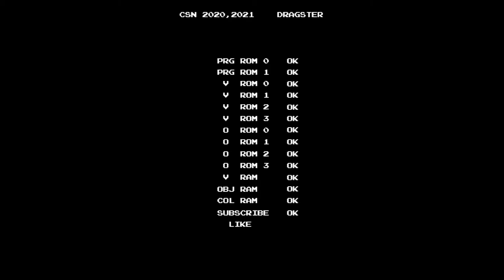[PS/PC Longplay Series] GTA Vice City / GTA 바이스 시티 - Sunshine Autos Vehicle Imports #2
When you purchase Sunshine Autos, you can play 6 races or import some vehicles. This video contains which vehicles you need to import.
There are 4 lists to complete. Each list is consisted of 6 vehicles. When you complete one list, other list will be shown. You need to collect or import 24 vehicles you can find throughout Vice City. You can find these vehicles at the road, or car park, or after purchased some budgets, or some specific areas.
List No.2 contains 6 vehicles. Here is the list:

Sentinal
Admiral
Washington
Stretch
Sabre
Virgo

The Invulnerable Admiral, can be collected when you doing Guardian Angel, can be imported. DO NOT PUT THE ADMIRAL when you don't want to lost the car.
FBI Washington, can be found at the back alley of Downtown, won't be imported.
Stretch can be found only at Vercetti Estate. Or, you can collect some stretches after finishing the final mission.
After you importing all vehicles, Sabre Turbo will be spawn.